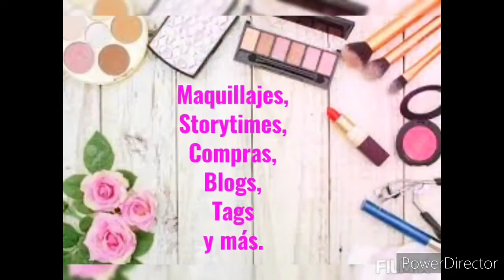Maquillaje usando las paletas de Kara Beauty y Beauty Creations/makeuptutorial